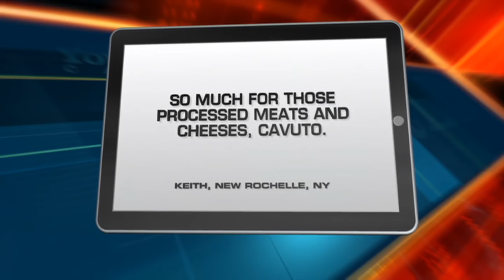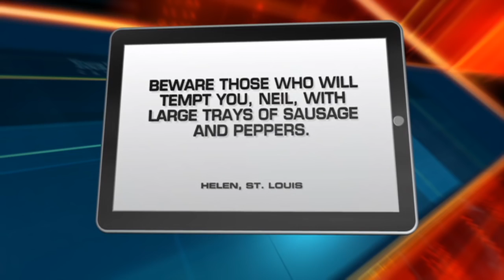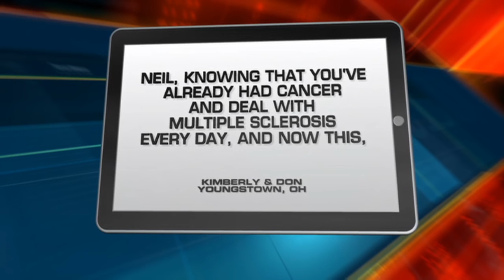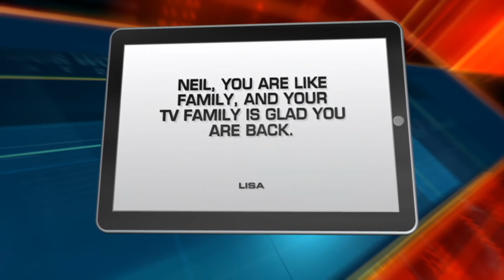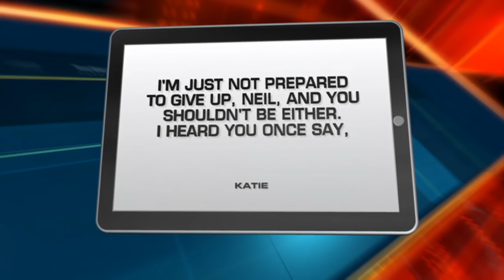Cavuto Some of you may have noticed that Ive been away